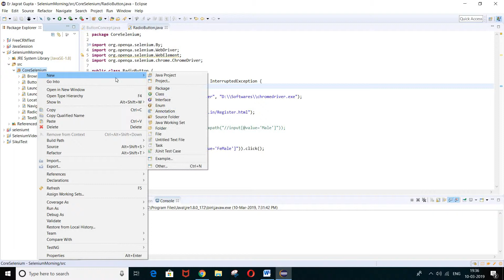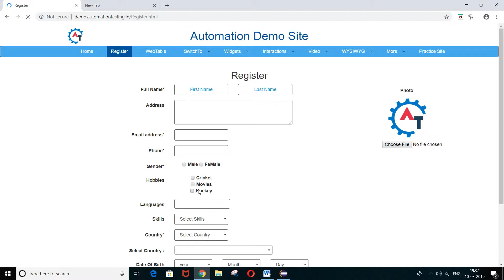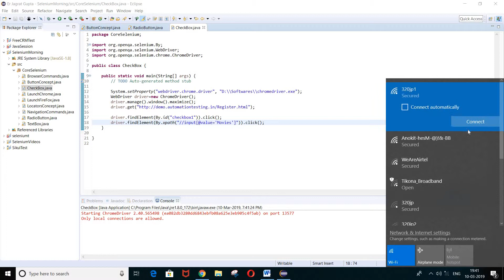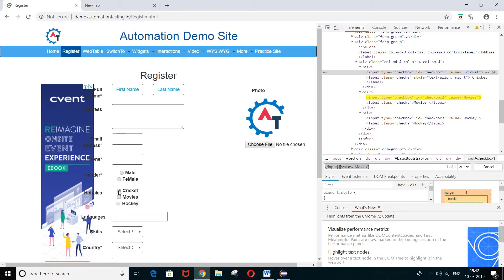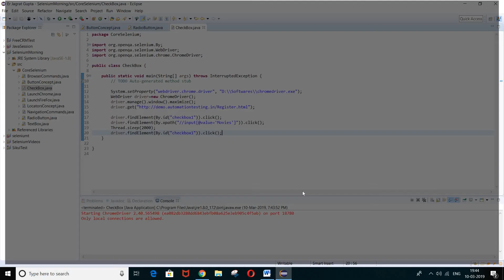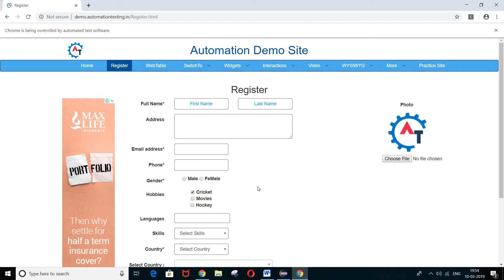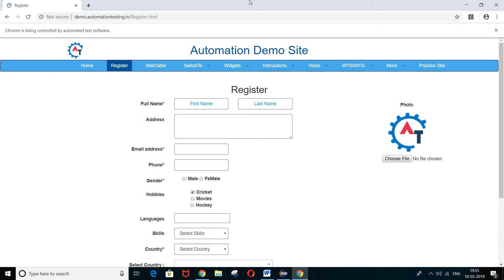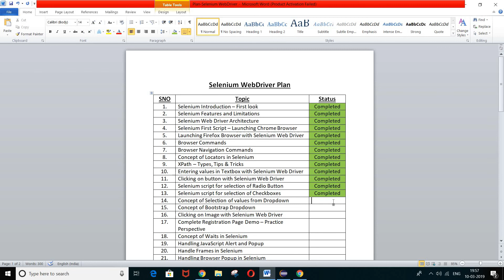Selection of CheckBoxes - Selenium WebDriver - Session 13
Hello guyysss !

In this video will learn that how to check checkbox, how to uncheck checkbox as well as how to check whether any checkbox is selected or not.